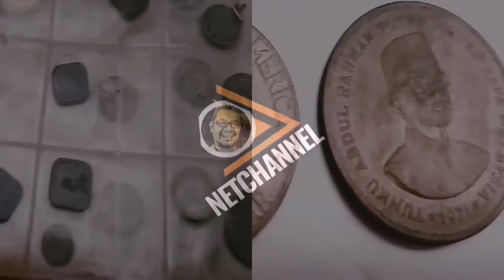Cari Ketam Nipah di Sungai Paya Bakau.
Saya Koloborasi bersama Farizal fariz Channel  mencari ketam nipah sumber di sungai paya bakau.